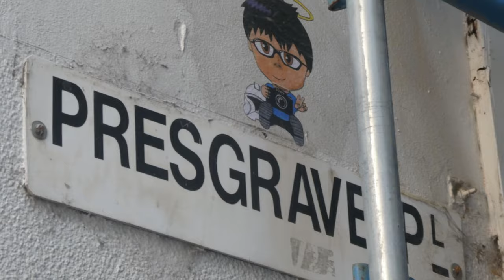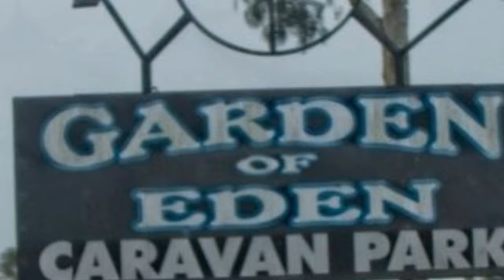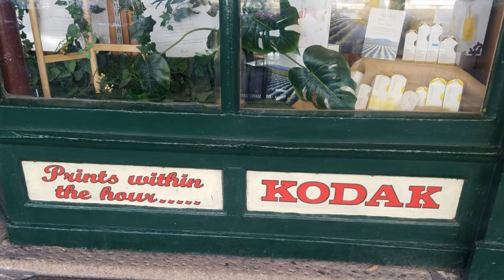Australia in 4K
4K video of brief tours in Burnie, Melbourne, Eden, and Sydney featuring some of Australia's wildlife, Melbourne's architecture, and Sydney's famous opera house.  Part of a cruise beginning in Auckland, New Zealand and ending in Sydney.

Cameras:
  Panasonic Lumix LX100 and ZS80

Freeplay Music songs:
  A sensible alternative to pollution
  A brisk stroll around the corner
  Always look forward
  All together
Purple Planet:
  Slipstream